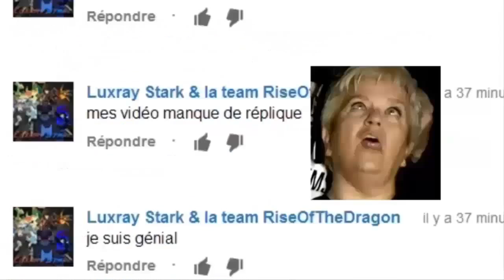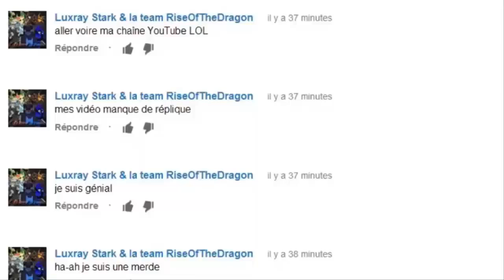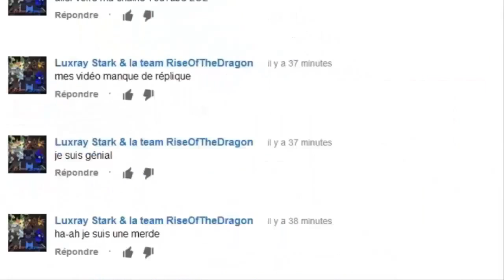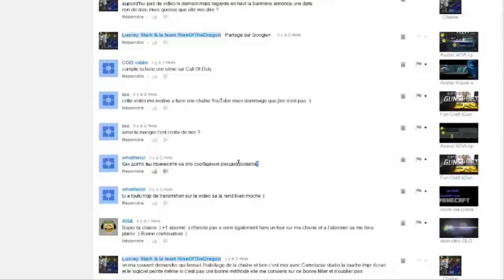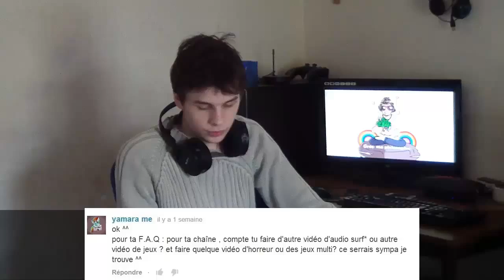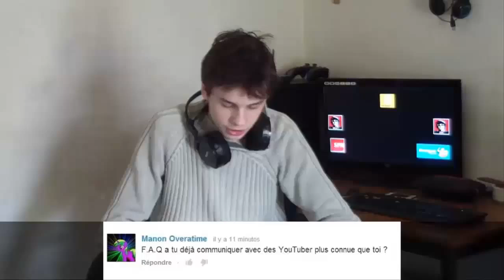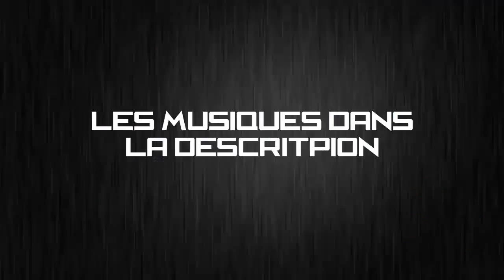F.A.Q et SPCIAL 100 ABONNEE !!!!!!!!!!!!!!!!!!!!!!!!!!!!!!!!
vous êtes ENFIN 100 abonnée je pourrai jamais vous remercier asse et donc j'ai décider de faire une pizzar pour fêter sa pour les connaisseur
non en faite une vidéo F.A.Q ou je me me montre enfin

vous pouver toujours me retrouver sur les site suivent

MUSIQUE
- Never Back - Aviator
- Loyalty - Aviator
- I've Got To Find - Aviator
- Awoken - WoondenToaster